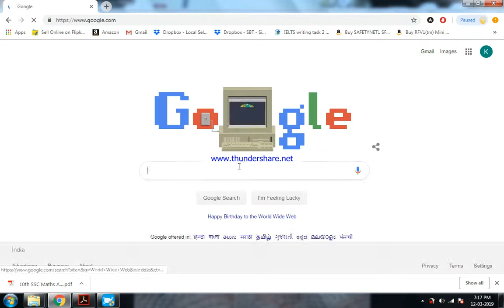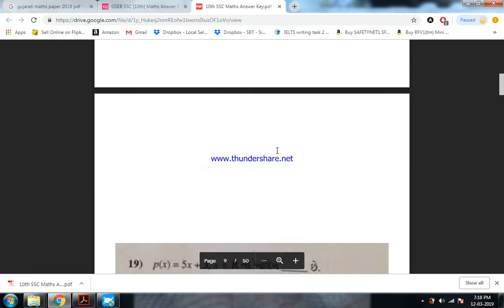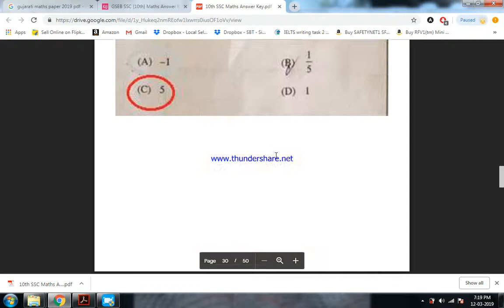ધોરણ 10 ગણિત પેપર સોલ્યુશન 12/3/2019 | Maths Paper Solution 2019 Std 10.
ધોરણ 10 ગણિત પેપર સોલ્યુશન 12/3/2019 | Maths Paper Solution 2019 Std 10 | How to download paper solution.